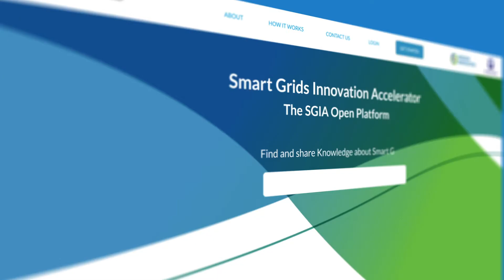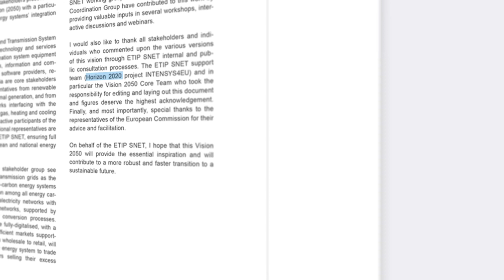RSE - SGIA 2020